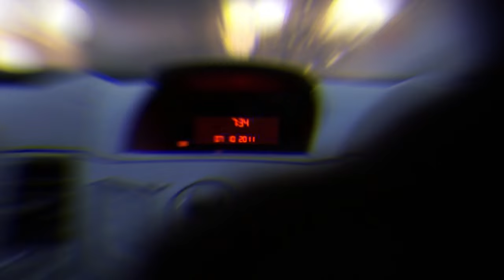എന്റെ വണ്ടിയിൽ നിന്ന് പുറത്തിറങ്ങാൻ പറഞ്ഞു | june lady | horrorstories thriller | malayalam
എന്റെ വണ്ടിയിൽ നിന്ന് പുറത്തിറങ്ങാൻ പറഞ്ഞു | june lady

Non-profit, educational or personal use tips the balance in favor of fair use.𝐀𝐥𝐥 𝐩𝐡𝐨𝐭𝐨𝐬 𝐚𝐫𝐞 𝐮𝐬𝐞𝐝 𝐮𝐧𝐝𝐞𝐫 𝐜𝐫𝐞𝐚𝐭𝐢𝐯𝐞 𝐜𝐨𝐦𝐦𝐨𝐧𝐬 𝐥𝐢𝐜𝐞𝐧𝐬𝐞 𝐚𝐬𝐜𝐜𝟎, 𝐜𝐜 𝐛𝐲 𝐒𝐀 𝟏.𝟎, 𝐜𝐜 𝐛𝐲 𝐒𝐀 𝟐.𝟎, 𝐜𝐜 𝐛𝐲 𝐒𝐀 𝟑.𝟎 𝐚𝐧𝐝 𝐜𝐜 𝐛𝐲 𝐒𝐀 𝟒.𝟎 𝐥𝐢𝐜𝐞𝐧𝐬𝐞

​Favourite channels